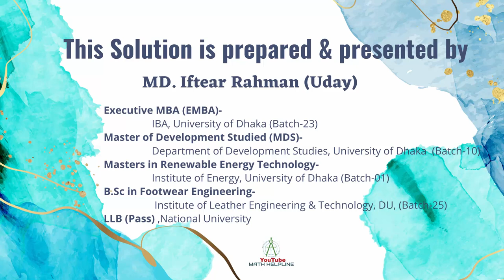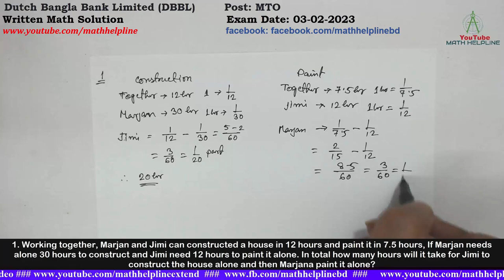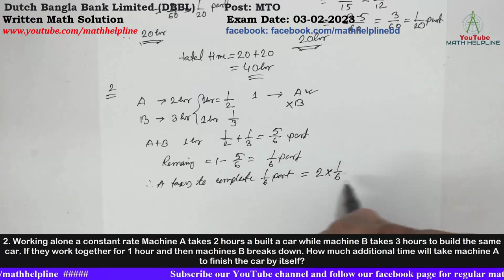Dutch Bangla Bank Limited (DBBL) Post: MTO Written Math Solution Exam Date: 03-02-2023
Dutch Bangla Bank Limited (DBBL)
Post: MTO
1. Working together, Marjan and Jimi can constructed a house in 12 hours and paint it in 7.5 hours, If Marjan needs alone 30 hours to construct and Jimi need 12 hours to paint it alone. In total how many hours will it take for Jimi to construct the house alone and then Marjana paint it alone?
2. Working alone a constant rate Machine A takes 2 hours a built a car while machine B takes 3 hours to build the same car. If they work together for 1 hour and then machines B breaks down. How much additional time will take machines A to finish the car by itself?
3. Saba and Joynal are running at a circular track. Saba runs at a constant rate of 800 feet/minutes and Joynal is currently rate oof 1200 feet/minutes. If Joynal is currently 80 feet behind Saba, how many second will take Joynal catch up Saba 40 feet ahead of her?